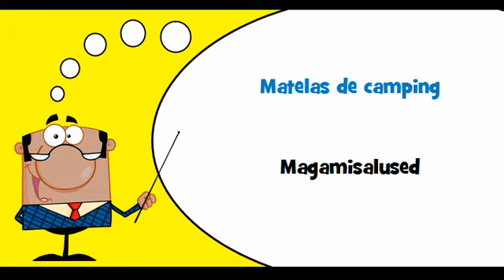VOCABULAIRE FRANÇAIS ESTONIEN # Thème = Articles de camping